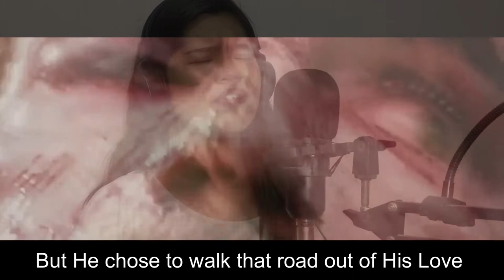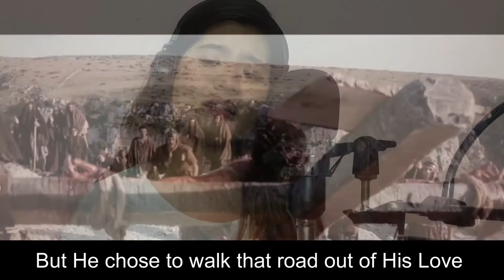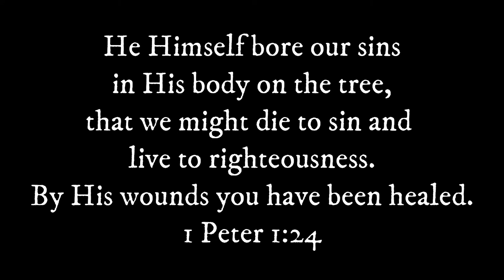Via Dolorosa by Sandi Patty||Song Cover||Jeorgene Biares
JOHN 3:16
"For God so loved the world that He gave His one and only begotten son shall not perish but have everlasting life."

Background videos: Passion of the Christ movie

GOD BLESS♥♥♥